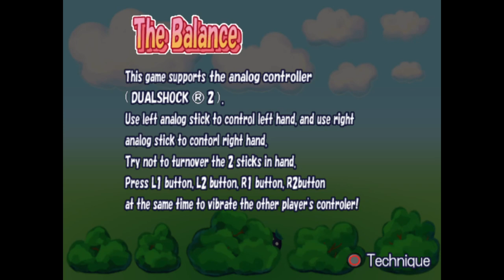Forty 4 Party - PlayStation 2 Gameplay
Also known as "Simple 2000 Series Vol.02 - The Party Game". In Forty 4 Party lots of cute little animals compete in over 35 different mini-games which everyone can play! Enjoy some fun contests with your friends and family!

Can you press the buttons really quickly? Do you like thinking things out and have you got a good memory? Are you good at games involving skill? What is your speciality? In Forty 4 Party you‘ll find games tailor-made for you to enjoy!

Forty 4 Party features 39 mini games, but for one player there are only 26 mini games avaliables, the other 13 are multi-player mini games.

Published in PAL regions by 505 Games
Developed by HuneX